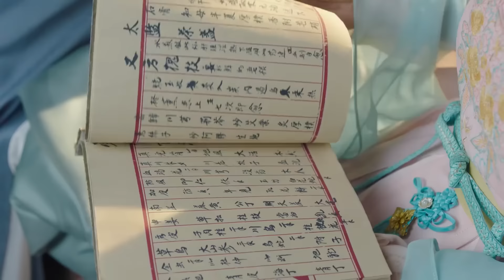🏮公主面紗不慎掉落露出絕美容顏，將軍驚艷不已，眼神都直了！丨嘉南传 Rebirth For You